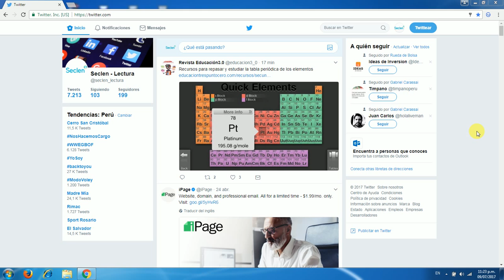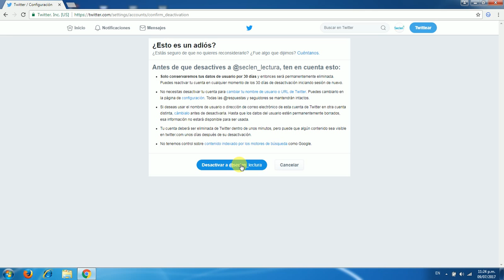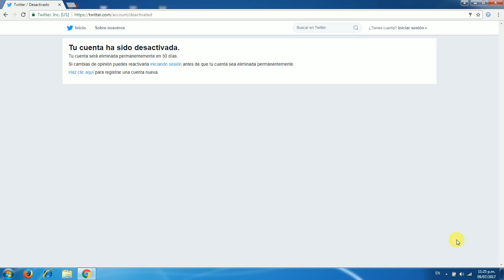Cómo Eliminar mi Cuenta de Twitter Para Siempre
Tutorial que detalla como eliminar mi cuenta de Twitter para siempre paso a paso.